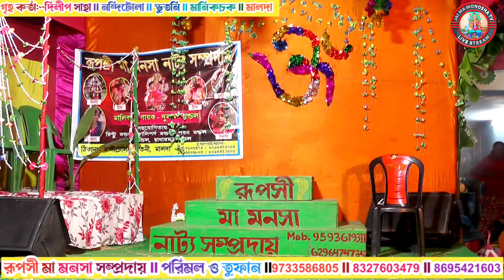মনসা ও চন্ডীর ঝগড়া || Nanditola Ma Monosha Gan ||@JAI_MA_MONOSHA_TV ||মা মনসা গান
bbbb